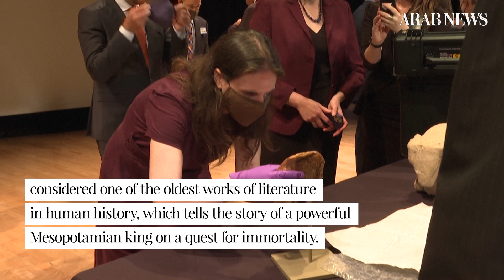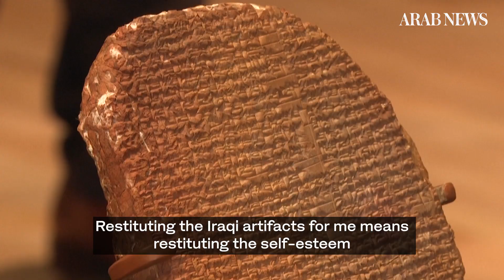US returns ancient Gilgamesh tablet to Iraq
A 3,500-year-old tablet recounting the epic of Gilgamesh is returned to Iraq after being stolen three decades ago and illegally imported to the United States.